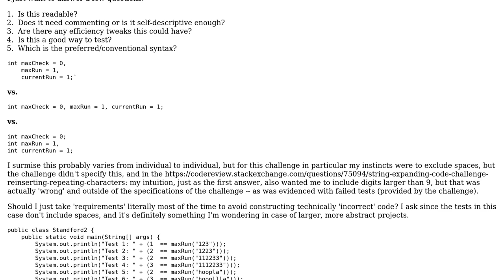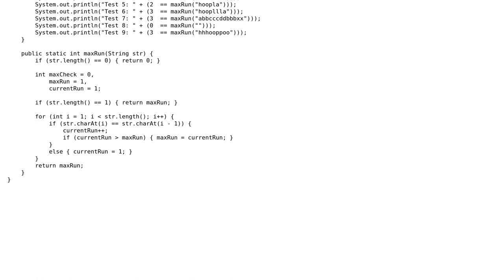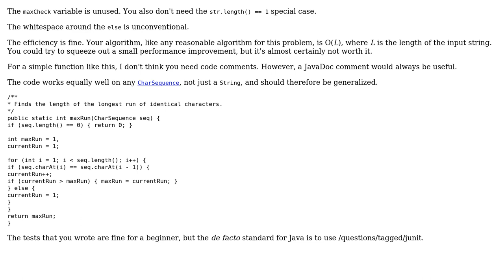Code Review: Finding the length of the largest run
With thanks & praise to God, and with thanks to the many people who have made this project possible! You are responsible for your own actions.